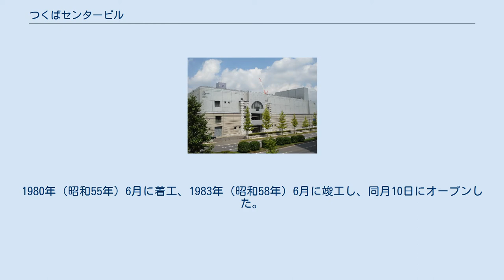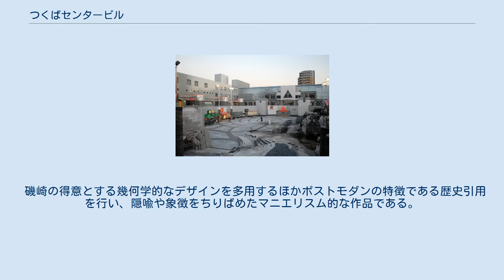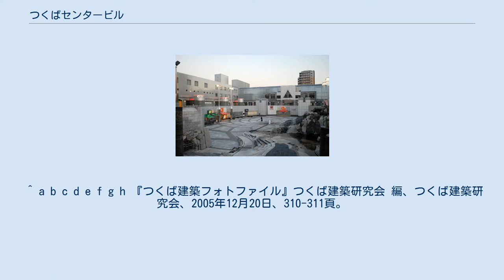つくばセンタービル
つくばセンタービル（Tsukuba Center building）は茨城県つくば市吾妻一丁目にあるビル（複合施設）である。
筑波研究学園都市センター地区の中核施設で、同都市のランドマークとなっている。
建築家・磯崎新の代表作であり、日本のポストモダン建築の代表的な作品とされる。
 住宅・都市整備公団（現：都市再生機構）により、新治郡桜村大字花室字千上前1364番地外（1984年（昭和59年）11月1日より桜村吾妻一丁目1364番地1、現在はつくば市吾妻一丁目10番地1）に建設されたビルである。
1980年（昭和55年）6月に着工、1983年（昭和58年）6月に竣工し、同月10日にオープンした。
ホテル、コンサートホール、商店街、広場などからなる複合施設で、筑波研究学園都市の中核をなす。
 磯崎の得意とする幾何学的なデザインを多用するほかポストモダンの特徴である歴史引用を行い、隠喩や象徴をちりばめたマニエリスム的な作品である。
ローマのカンピドリオ広場を反転した広場（フォーラム）があり、カンピドリオ広場は丘を登った場所にあり中心に銅像が建っているのに対し、つくばセンタービルでは広場が低い位置にあり中心は噴水である。
 竣工当時、廃墟化したつくばセンタービルのパース図が公表されたことも話題になった。
磯崎は本作の竣工後、一時的なスランプに陥ったという。
 Tsukuba Center（つくばセンター）の略「TC」の文字を意匠化したものが最も高い方のビル上部に描かれている。
 1990年（平成2年）に別館が竣工した。
 当ビル完成当初の一時期は「つくばセンタービル」を名乗るバス停留所が存在した。
 広場では東映のスーパー戦隊シリーズや平成仮面ライダーシリーズ、その他テレビドラマなどの撮影が行われている。
 ^ a b c d e f g h 『つくば建築フォトファイル』つくば建築研究会 編、つくば建築研究会、2005年12月20日、310-311頁。
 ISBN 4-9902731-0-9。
 ^ a b 平松剛『磯崎新の「都庁」: 戦後日本最大のコンペ』文藝春秋、東京、2008年。
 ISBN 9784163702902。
 掲載の「つくばセンタービル廃墟（水彩）」。
 つくばセンター広場に関するカテゴリ: